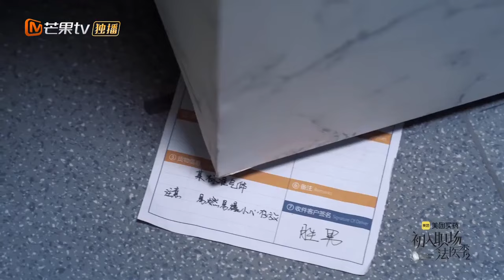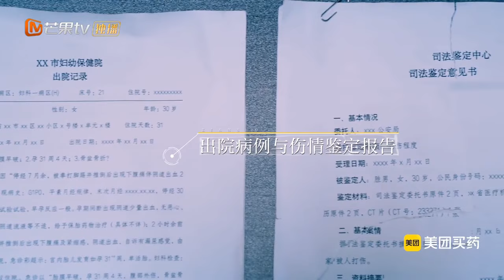吹风机上遗留的血渍成为关键点 姜萌萌表现引起老师关注 | Workplace Newcomers • Forensic Season 2 EP10 | MangoTV